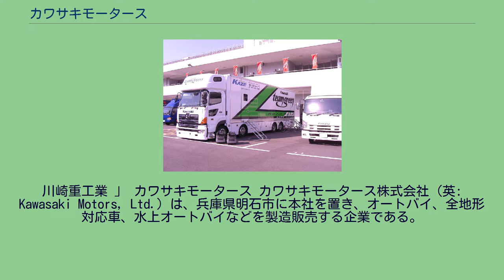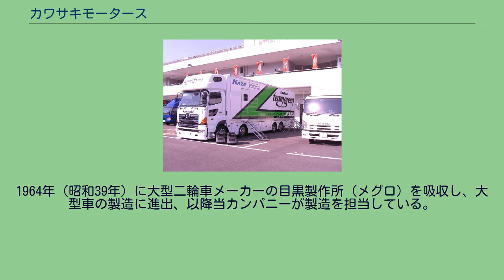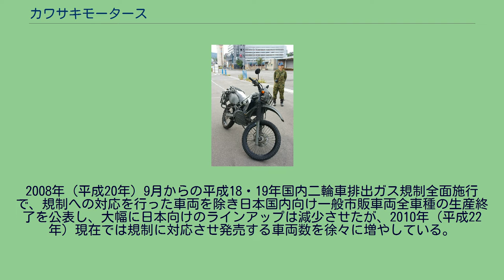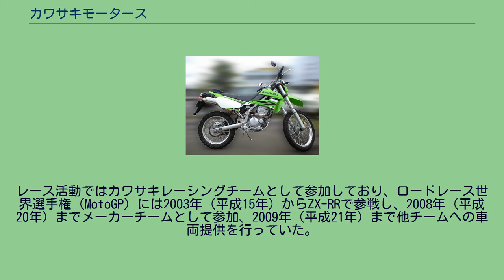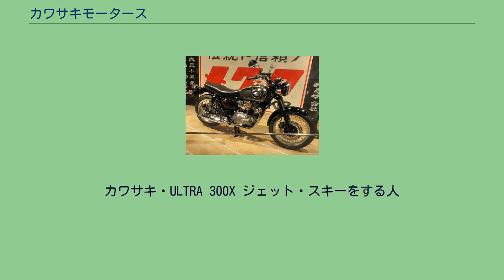カワサキモータース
日本のオートバイメーカー・ブランド
川崎重工業 」 カワサキモータース カワサキモータース株式会社（英: Kawasaki Motors, Ltd.）は、兵庫県明石市に本社を置き、オートバイ、全地形対応車、水上オートバイなどを製造販売する企業である。
川崎重工業株式会社の100%子会社。
2021年9月までは川崎重工業の社内カンパニーであり、2010年3月までは、汎用機カンパニー、同年4月以降はモーターサイクル&エンジンカンパニーと称した。
川崎重工グループで唯一、一般消費者向け製品を生産する。
マザーファクトリー（事業本部）は兵庫県明石市。
二輪車（オートバイ）、全地形対応車（ATV）、サイド・バイ・サイド・ビークル（UTILITY VEHICLE）、汎用エンジン、水上オートバイなどを製造している。
Ninja ZX-6R（2006年式） チームグリーントレーラー、鈴鹿サーキットパドック。
KLX250（自衛隊仕様） 川崎重工業の二輪車の生産は、川崎航空機（現在の航空宇宙システムカンパニー）が戦後の1958年（昭和33年）にメイハツとして二輪車用エンジンの製造を始めたことに由来する。
1964年（昭和39年）に大型二輪車メーカーの目黒製作所（メグロ）を吸収し、大型車の製造に進出、以降当カンパニーが製造を担当している。
オートバイメーカーとしてのコーポレートカラーはライムグリーンとしている。
モーターサイクル部門は2007年現在の川崎重工全体の売上高のうち最大の約3割を占め、大型二輪車の販売台数は第2位となった。
二輪車全体におけるカワサキの販売シェアは長らく日本の4大オートバイメーカーのうち4位だったが、軽二輪（250cc以下）については2013年2月の月間新車販売台数でシェアが2位となった。
2008年（平成20年）9月からの平成18・19年国内二輪車排出ガス規制全面施行で、規制への対応を行った車両を除き日本国内向け一般市販車両全車種の生産終了を公表し、大幅に日本向けのラインアップは減少させたが、2010年（平成22年）現在では規制に対応させ発売する車両数を徐々に増やしている。
日本国内への正規販売は販売子会社であるカワサキモータースジャパンが行っている。
日本国外では1986年（昭和61年）にインドのバジャージ・オートと技術提携が結ばれ、ライセンス生産や共同開発製品などを行っている。
2012年（平成24年）には中国・ロンシンモーターと事業提携が結ばれ、合弁会社によるカワサキブランドの二輪車の中国国内における製造・販売を開始することとなっていたが2013年1月16日に合意に至らず円満解消となった。
2019年（令和元年）には、欧州法人を通じて休眠状態であったビモータと合弁会社を設立することを発表している。
レース活動ではカワサキレーシングチームとして参加しており、ロードレース世界選手権（MotoGP）には2003年（平成15年）からZX-RRで参戦し、2008年（平成20年）までメーカーチームとして参加、2009年（平成21年）まで他チームへの車両提供を行っていた。
スーパーバイク世界選手権では2015年・2016年（平成27・28年）シーズンにZX-10Rでマニュファクチャラーズチャンピオンを獲得している。
なお2015年現在、海外のワークスチーム向けの車両提供やモトクロスに関してメーカーチームでの参戦を継続している。
2021年10月1日付けで「カワサキモータース株式会社」として川崎重工業本体から分社化された。
これに伴いビモータやキムコといった海外メーカーとの関係強化も図るとしている。
カワサキ・ULTRA 300X ジェット・スキーをする人